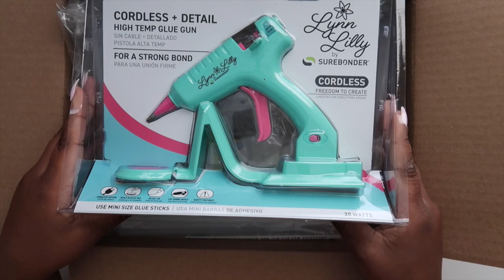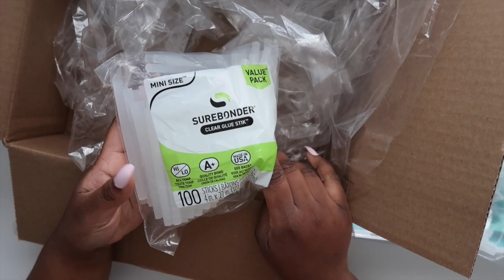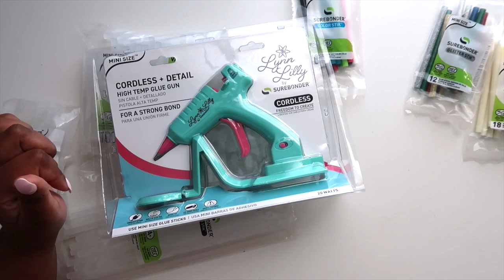UNBOXING LYNN & LILY GLUE GUN Pistola de silicon inalámbrica Tips de cuidado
UNBOXING LYNN & LILY GLUE GUN